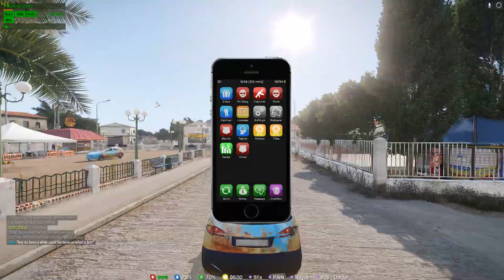RDM Karson Lowe